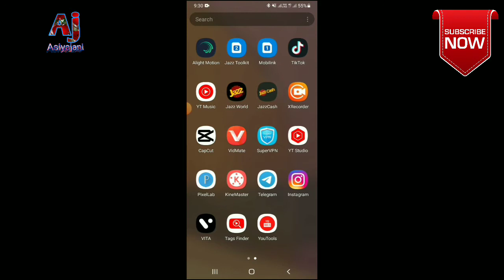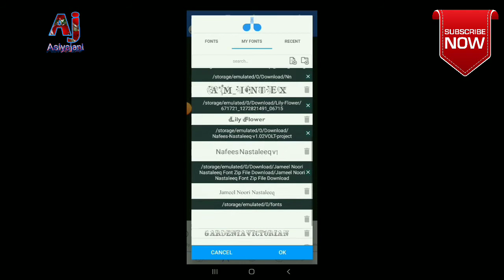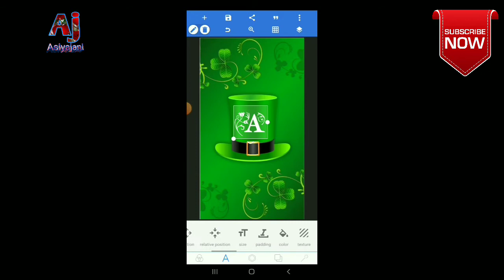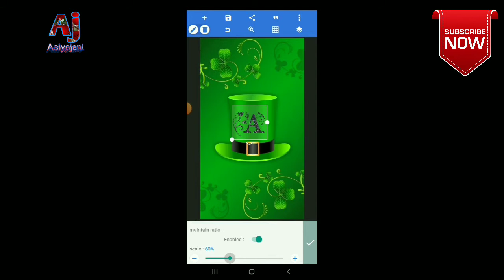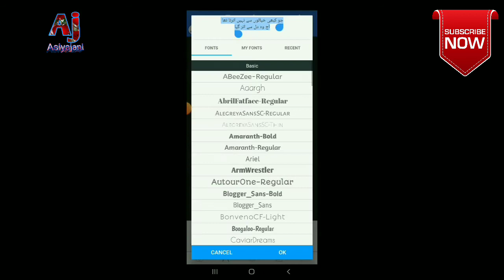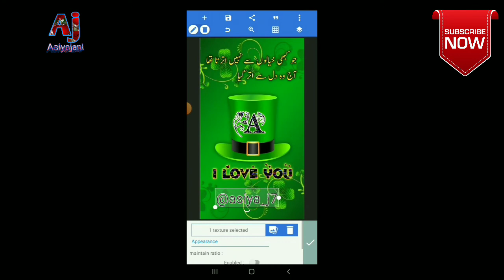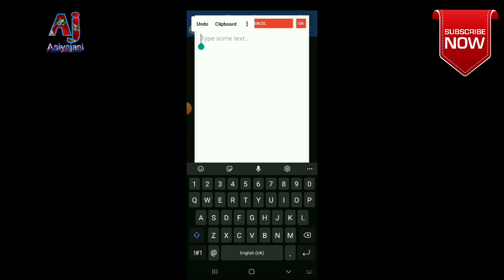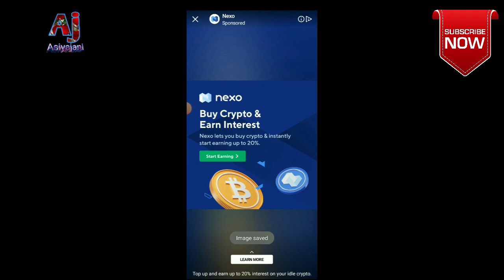TikTok Trending Flower Name Art Status Editing | Double Exposure Status /Asiya_j7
TikTok Trending Flower Name Art Status Editing | Double Exposure

Hashtags ✓

     Asiya_j7

( Note : All material use in this video you